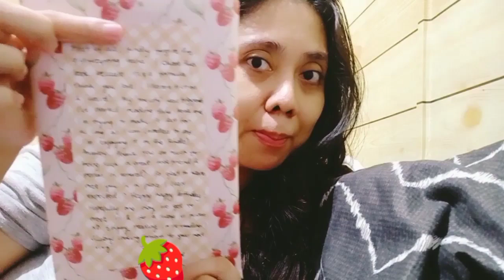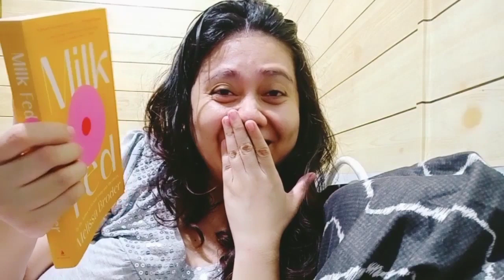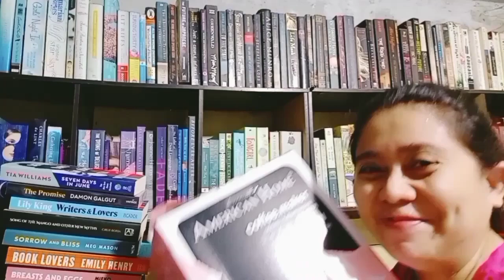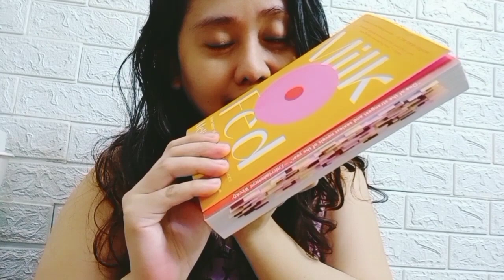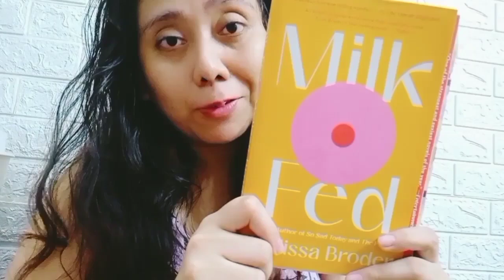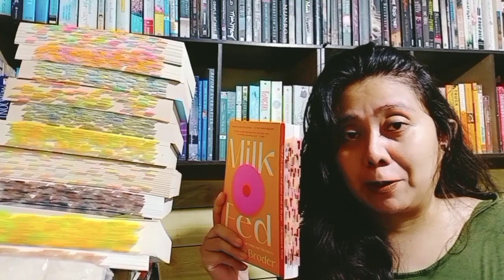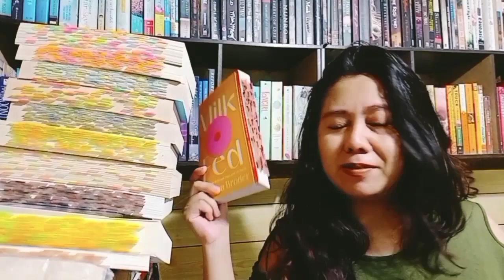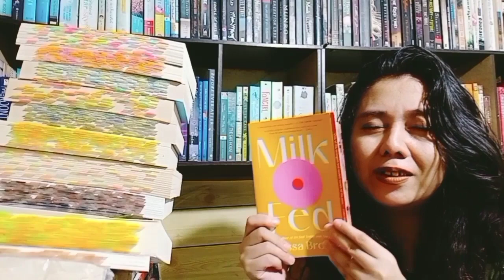reading vlog: Milk Fed by Melissa Broder 🥤🧡 ☕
Five-star reads - DELICIOUS. 🧡✨

Thank you for a successful September swap:
Dear Reader 🎉